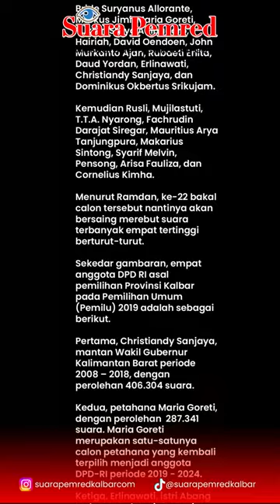Warga Kalbar Nilai Beberapa Perwakilan DPD Tak Berbuat untuk Daerah, Ada Imcumbent DPD RI Tergeser?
PONTIANAK, SP – Batas akhir penyerahan syarat dukungan minimum berupa 2.000 fotocopy Elektronik Kartu Tanda Penduduk (E-KTP) bagi 22 bakal calon anggota Dewan Perwakilan Daerah Republik Indonesia (DPD RI) asal pemilihan Kalimantan Barat (Kalbar) akan berakhir pada Sabtu, (11/3/2023).

 “Jika kurang dari dua ribu dukungan terverifikasi, otomatis gugur,” kata Ketua Komisi Pemilihan Umum (KPU) Provinsi Kalbar, Ramdan, Minggu (5/3/2023).

Ramdan mengatakan, adapun ke-22 bakal calon anggota DPD RI asal pemilihan Provinsi Kalbar tersebut yakni sebagai berikut:

Bride Suryanus Allorante, Markus Jimi, Maria Goreti, Tukirin Suryo Adinagoro, Hairiah, David Oendoen, John Murkanto Ajan, Rubaeti Erlita, Daud Yordan, Erlinawati, Christiandy Sanjaya, dan Dominikus Okbertus Srikujam.

Kemudian Rusli, Mujilastuti, T.T.A. Nyarong, Fachrudin Darajat Siregar, Mauritius Arya Tanjungpura, Makarius Sintong, Syarif Melvin, Pensong, Arisa Fauliza, dan Cornelius Kimha.

Menurut Ramdan, ke-22 bakal calon tersebut nantinya akan bersaing merebut suara terbanyak empat tertinggi berturut-turut.

Sekedar gambaran, empat anggota DPD RI asal pemilihan Provinsi Kalbar pada Pemilihan Umum (Pemilu) 2019 adalah sebagai berikut.

Pertama, Christiandy Sanjaya, mantan Wakil Gubernur Kalimantan Barat periode 2008 – 2018, dengan perolehan 406.304 suara.

Kedua, petahana Maria Goreti, dengan perolehan  287.341 suara. Maria Goreti merupakan satu-satunya calon petahana yang kembali terpilih menjadi anggota DPD-RI periode 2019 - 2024.

Ketiga, Erlinawati, istri Abang Mohammad Nasir, Bupati Kapuas Hulu (2016 – 2021), dengan perolehan 259.058 suara.

Keempat, Sukiryanto, mantan Ketua Dewan Pimpinan Daerah Real Estate Indonesia (REI), dengan 220.937 suara.